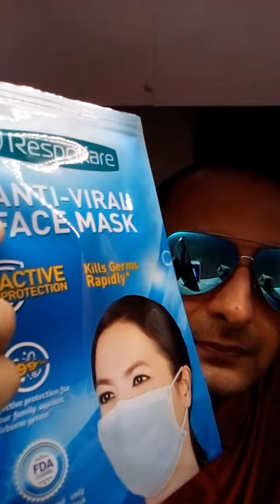Real Life Product Reviews role play item 23